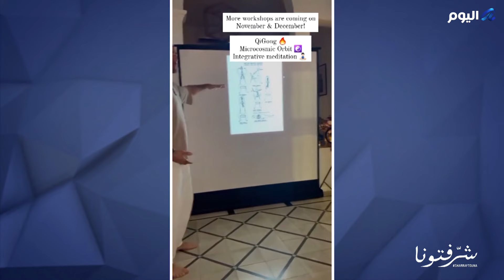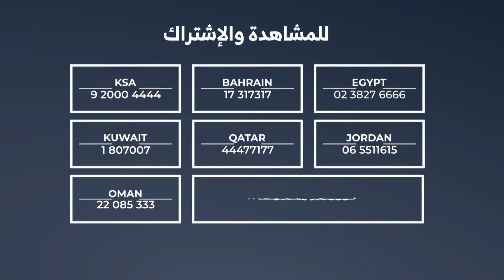تغلبوا على التحديات عبر الجسد و العقل و الروح وتعرفوا إلى التأمل و العلاج الإيحائي مع طوني براك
تعرفوا إلى المدرب التكاملي طوني_براك الذي يساعد الناس على التغلب على التحديات في الجسد و العقل و الروح و#التأمل و العلاج_الإيحائي .
التفاصيل عبر برنامج شرفتونا بضيافة تمار أفاكيان وديانا رزق على قناة ألفا اليوم.